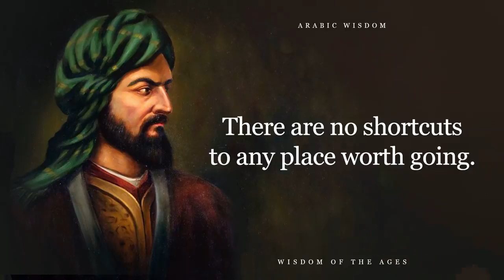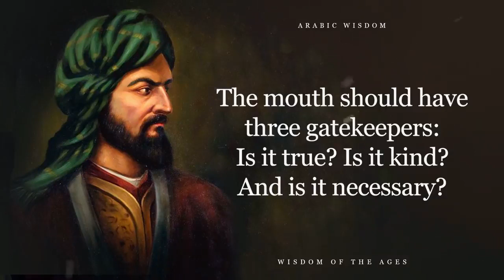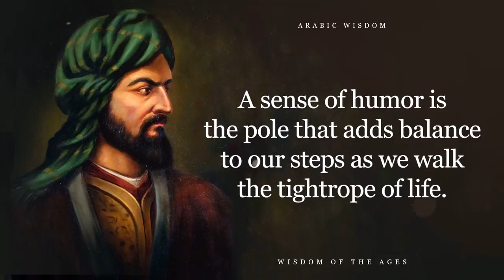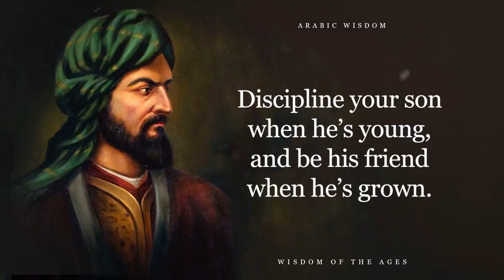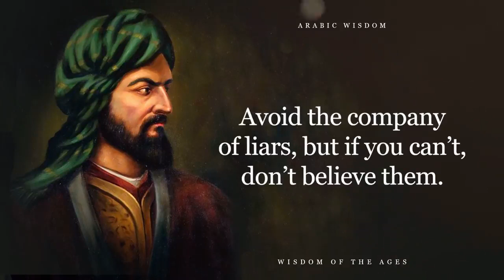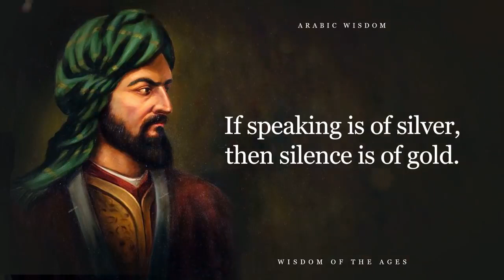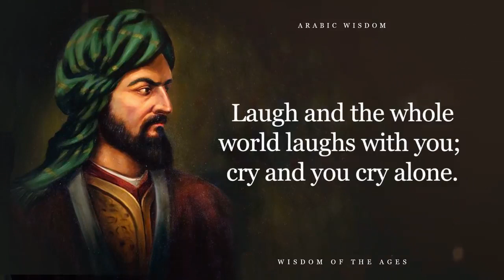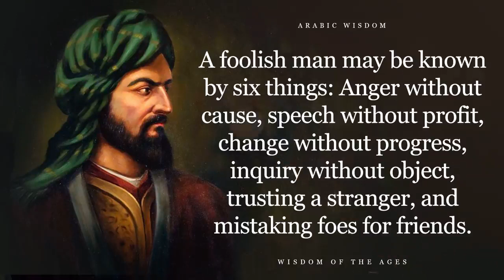Short But Wise Arabic Proverbs and Sayings | Deep Arabic Wisdom